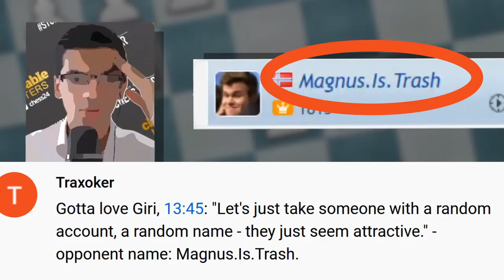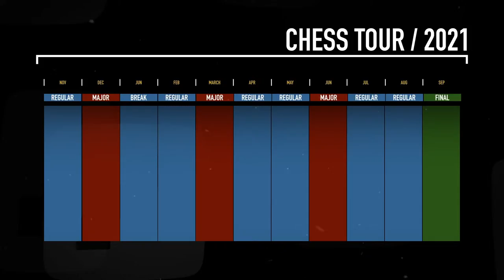Banter Blitz with Daniil Dubov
♜Daniil Dubov takes on chess24 Premium members while talking about his moves.